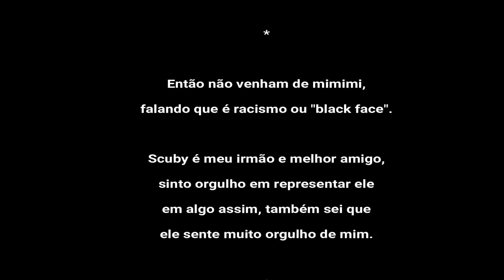Makeup Halloween 2021 War / Tribal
PicPay: @catyblackrose

🎥  Xiaomi Mi A3 (Foto: 48 Mpx - Video: 4K)
(Megapixel: 48 Mp + 8 Mp + 2 Mp /Frontal: 32MP | Resolução de gravação: 4K (2160p) )

💻 Wondershare Filmora